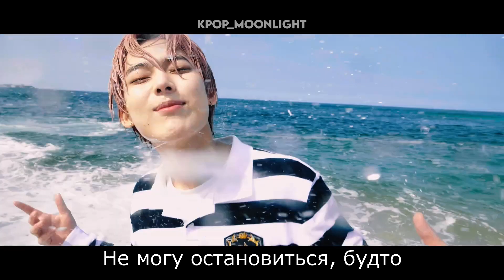[RUS SUB/Перевод] ENHYPEN 'Tamed-Dashed' MV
Переведено с ансаба фансаб группой Kpop Moonlight.
Не для коммерческого использования.